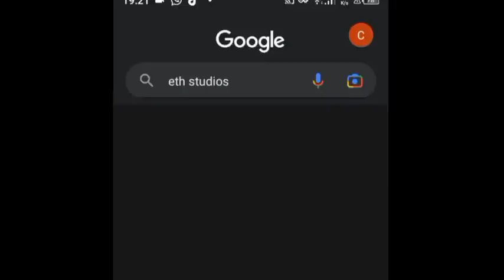Finally, Kulfi Embraces Her Father. Little Singer Kulfi Wednesday Pt2, 1 Feb 2023 | Eth Studios